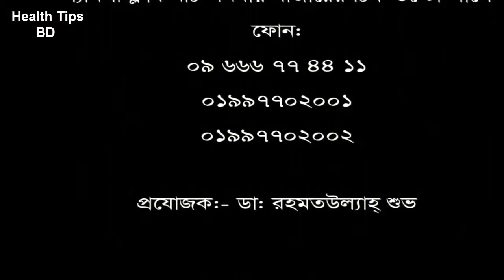১ বছর ধরে মেরুদন্ড ব্যথার রোগী ||ভালো হলো মাত্র ১১ দিনে||dprc advanced pain treatment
১ বছর ধরে মেরুদন্ড ব্যথার রোগী ||ভালো হলো মাত্র  ১১ দিনে||dprc advanced pain treatment

১ বছর ধরে মেরুদন্ড ব্যথার রোগী ||ভালো হলো মাত্র  ১১ দিনে||dprc advanced pain treatment
১ বছর ধরে মেরুদন্ড ব্যথার রোগী ||ভালো হলো মাত্র  ১১ দিনে||dprc advanced pain treatment

keyword...